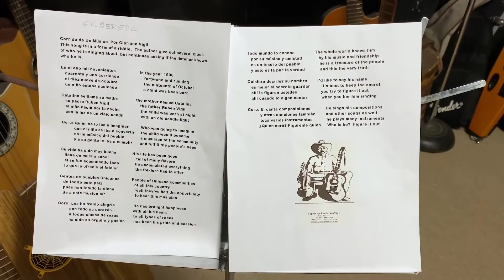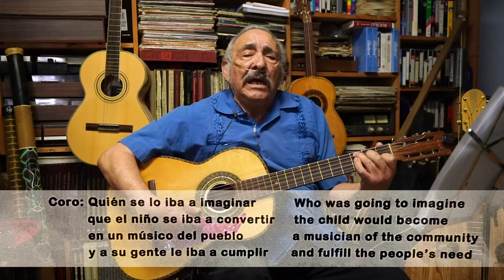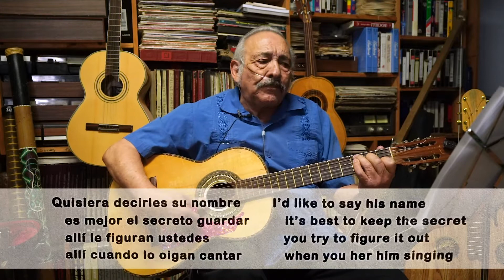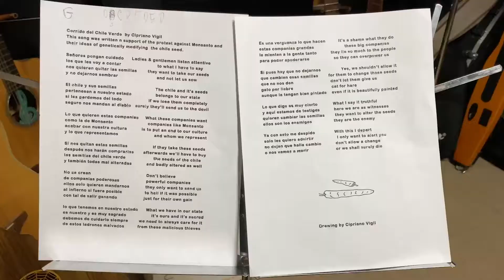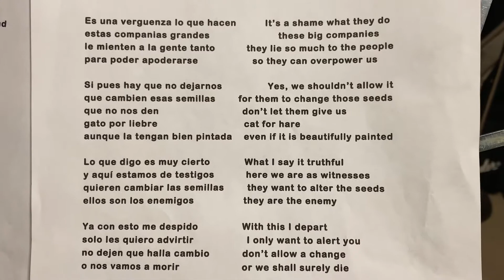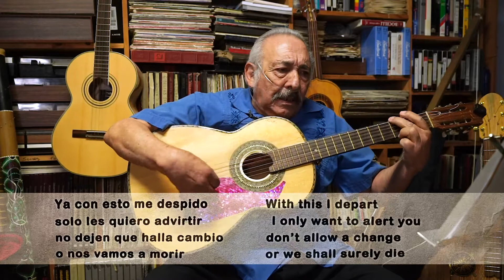A Corrido Lesson with Cipriano Vigil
Produced in conjunction with "Música Buena: Folk Music of New Mexico," October 6, 2019 - September 5, 2022.  Many thanks to Cipriano Vigil, who was also a co-curator of this celebrated exhibition.